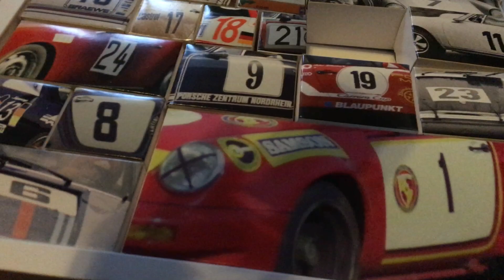Adventskalender 2019 - Tag 5